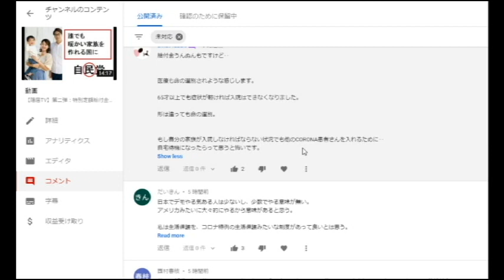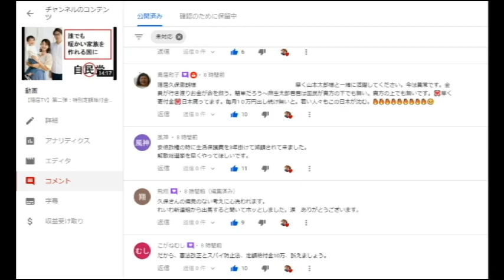【隠居TV】第二弾：特別定額給付金「れいわ新選組と久保徹朗」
この動画への返信コメントです。
【隠居TV】第二弾：特別定額給付金「見ろ！！金が出ないばっかりに人が死ぬだろう！」

「件名：速稼塾（あなたのお名前）」